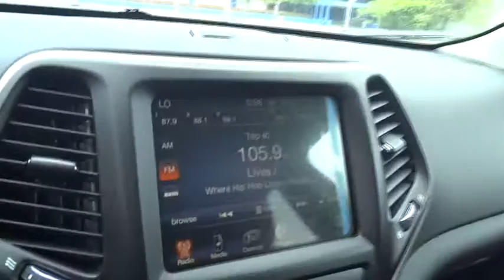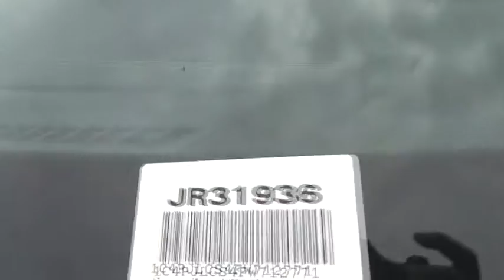2015 Jeep Cherokee Costa Mesa, Huntington Beach, Irvine, San Clemente, Anaheim, CA JR31936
2015 Jeep Cherokee